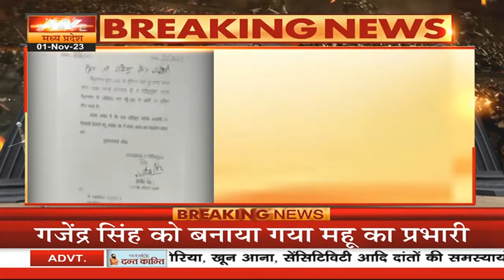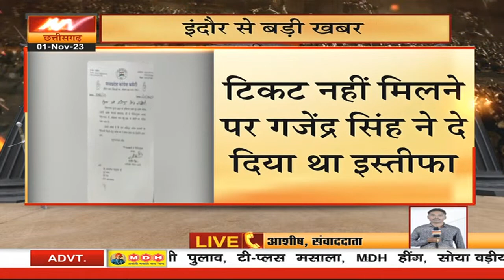MP Assembly Election 2023: Kamal Nath पार्टी में भितरघात को टालने की कोशिश में हुए सफल | Congress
कांग्रेस ने गजेंद्र सिंह राजूखेडी को दी नई जिम्मेदारी, गजेंद्र सिंह को बनाया महू का प्रभारी... पार्टी में भितरघात को टालने की कोशिश, गजेंद्र सिंह को उनके गृह जिले से भेजा बाहर... टिकट नहीं मिलने पर गजेंद्र सिंह ने दे दिया था इस्तीफा, कमलनाथ ने मुलाकात कर पार्टी में कराई थी वापसी

Congress gave new responsibility to Gajendra Singh Rajukhedi, made Gajendra Singh in-charge of Mhow... An attempt to avoid factionalism in the party, sent Gajendra Singh out of his home district... After not getting the ticket, Gajendra Singh had given it Resignation, Kamal Nath met and made him return to the party.